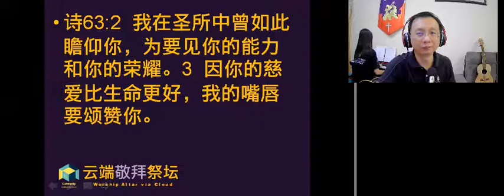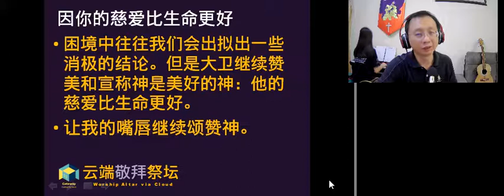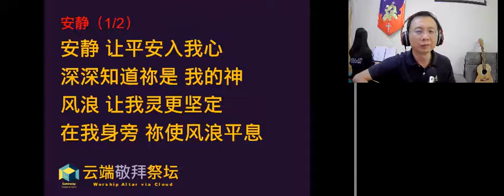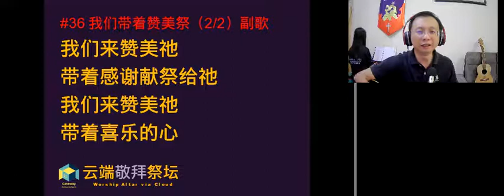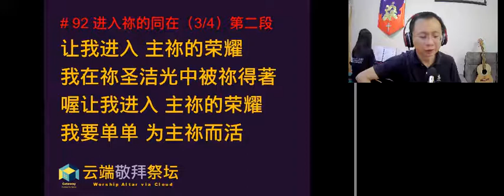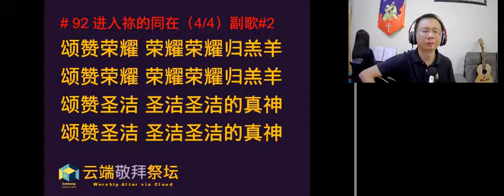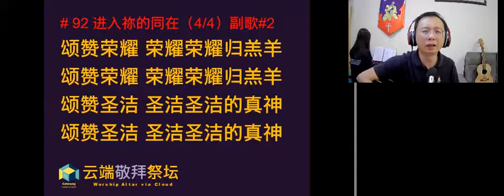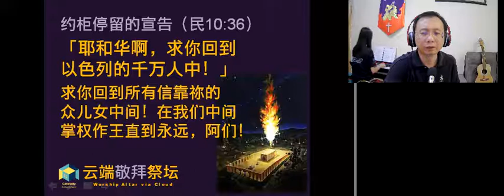在祢同在里（敬拜祭坛3.9.2021)